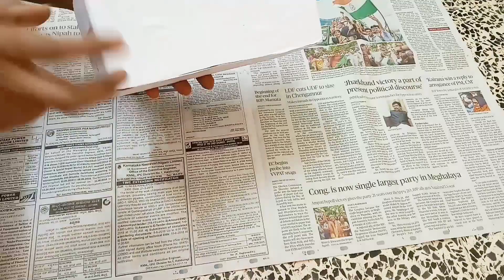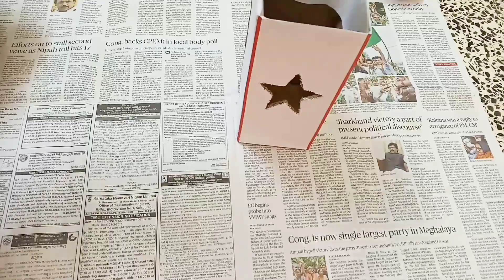Easy Cardboard DIY Christmas Special Star Lamp/ക്രിസ്തുമസ് സ്പെഷ്യൽ സ്റ്റാർ ലാംപ്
MATERIALS REQUIRED
Cardboard
White Paper
Pencil
Glue
Sharp pointed pen/compass/Thread remover
Scissors
Red Colour Quilling Strip / Satin Ribbon